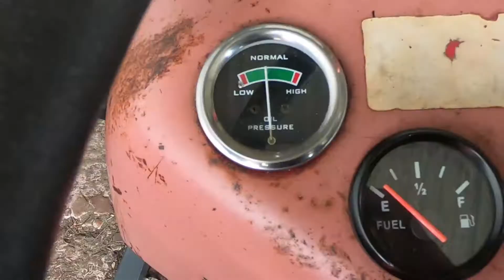MASSEY FERGUSON 35x LEAKING FUEL PUMP UPGRADE - PART 1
The first of two short videos on the trials and tribulations of attempting to use a cheap kit to rebuild a leaking fuel lift pump on a 1964 Massey Ferguson 35x tractor.

For a more expert view, check out Lance's excellent video over at Bundy Bear's Shed on the MF135 fuel lift pump - different tractor but substantially the same pump:

Stand me a coffee?